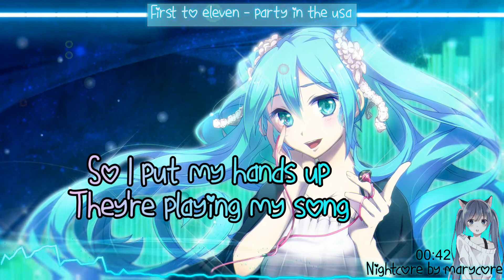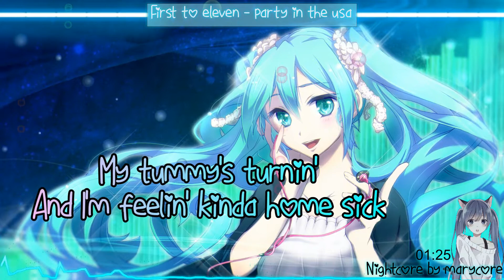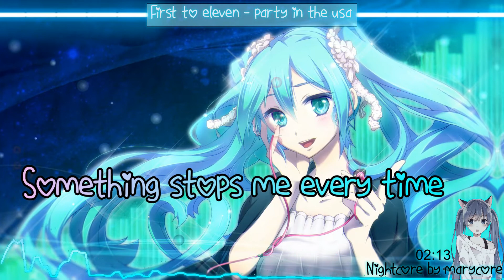Nightcore - Party in the USA (Rock cover by First to Eleven)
🎶 Original Song: Miley cyrus - party in the usa
🎶 Cover by: first to eleven
Please Read

-If you know the credit of the picture/s i used in the video please comment .